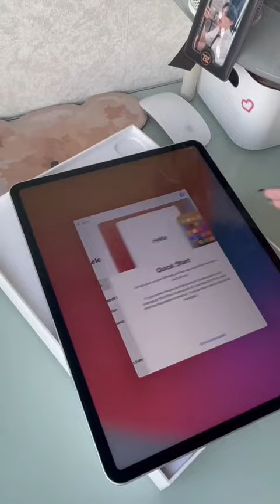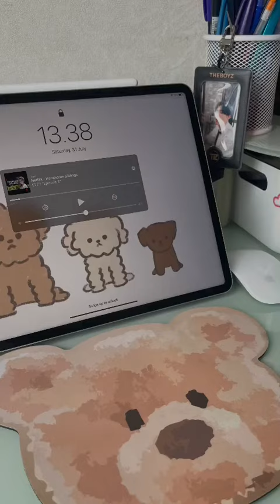Ipad Unboxing Tiktok keehololz